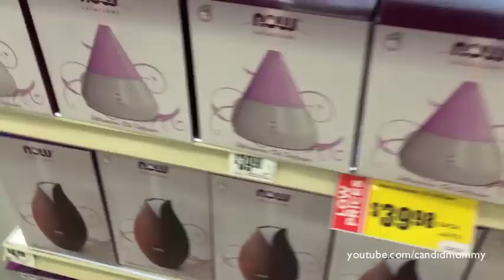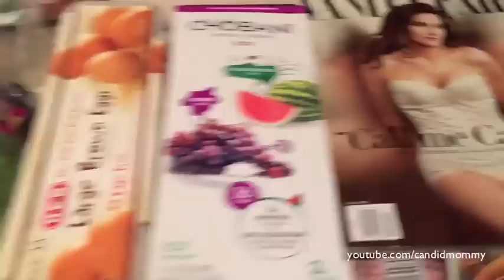HEB | Mini Shop with Us & Vacation Grocery Haul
This is another big money saver!!  Eat out less while on vacation, possible even from a hotel room (-;

Sunday: Wild Card Day
Monday: Lunch Box, Craft Ideas & Anything School Related
Tuesday: Day In The Life (DITL)
Wednesday: What I Ate Wednesday & Recipes
Thursday: Day In The Life (DITL)
Friday: Hauls & Organizational Videos
Saturday: Personal Life Related Vlogs

Facebook.com/CandidMommy
CandidMommy.Blogspot.com